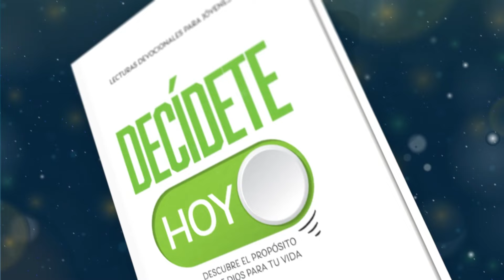Devoción Matutina Para Jóvenes - 13 de Agosto del 2024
13 DE AGOSTO
UN MUCHACHO MISTERIOSO
«Para que, después de hacernos justos por su bondad, tengamos la esperanza de recibir en herencia la vida eterna» (Tito 3: 7).

Cuenta la historia que un día del año 1828, un joven de diecisiete años llegó hasta Nuremberg, Alemania. Deambuló por las calles hasta que fue observado por un zapatero. «¿Puedo ayudarte?» —le preguntó el zapatero—. «¿Adónde vas?». El muchacho no sabía a dónde iba ni de dónde venía, y ni siquiera podía hablar alemán. Todo lo que sabía era su nombre, kasper Hauser. Una nota que llevaba consigo decía que había sido abandonado cuando era bebé y ahora deseaba unirse al ejército.

Con la ayuda de un maestro, kasper aprendió a hablar el idioma. Entonces contó lo que recordaba de su vida. Desde muy niño lo habían mantenido en un cuarto reducido con un piso sucio y ventanas cerradas. Dormía sobre un montón de paja y comía poco. kasper se convirtió en el hombre misterioso de Europa, generando la curiosidad de muchos para determinar su origen y su posible parentesco. Algunos especulaban que provenía de una familia real, y empezaron a recopilar evidencias para respaldar su teoría. Sin embargo, antes de que su identidad pudiera ser confirmada, kasper fue asesinado mientras paseaba por un parque. Evidentemente alguien sabía quién era en realidad y no deseaba que se descubriera su verdadera identidad.

¿Era kasper un príncipe? ¿Era él el heredero de una fortuna o de un trono? No lo sé. Sin embargo, lo que sí sé es quién eres tú. Eres un príncipe o princesa, un heredero de un palacio y una corona. Jesús murió en la cruz del Calvario para que fueras llamado hijo del Rey del cielo. Pero Satanás hará todo lo posible para que no reconozca tu verdadera identidad. Él desea mantenerte encarcelado en el pecado para que nunca experimentes el honor y la felicidad que deberían ser tuyos como hijo o hija de Dios. Él no escatimará esfuerzos para esconder tu verdadera identidad y prefiere verte muerto antes de permitir que reclames tu herencia eterna.

No dejes que el enemigo te engañe y te haga olvidar tus orígenes. Aférrate a Jesús, el único que puede revelarte quién eres y cuál es su plan en tu vida. Él mismo dijo: «La vida eterna consiste en que te conozcan a ti, el único Dios verdadero, y a Jesucristo, a quien tú enviaste» (Juan 17: 3).